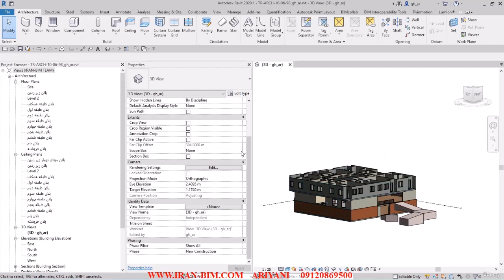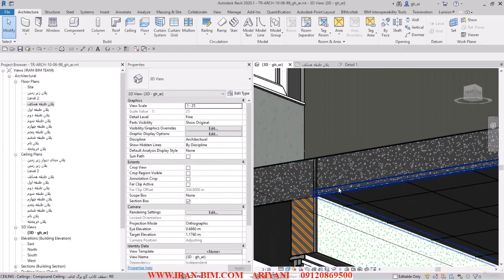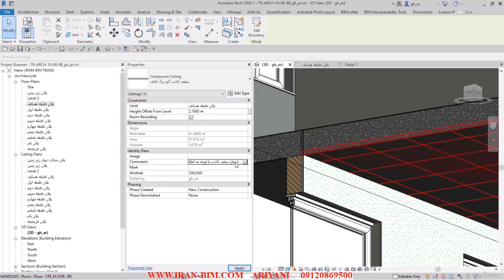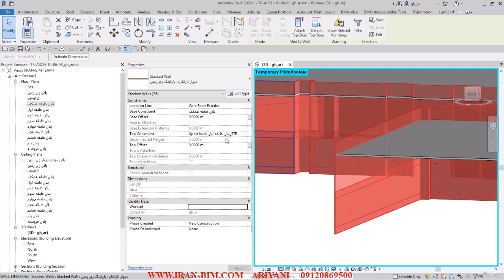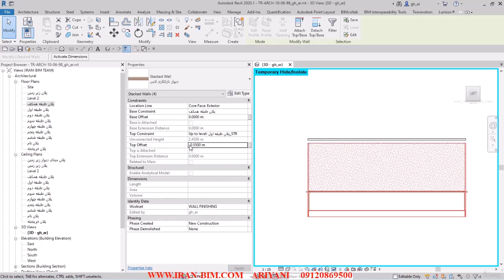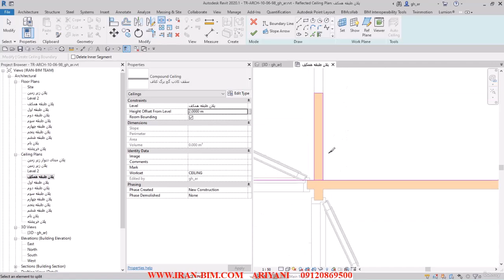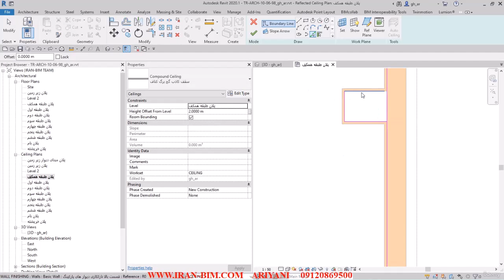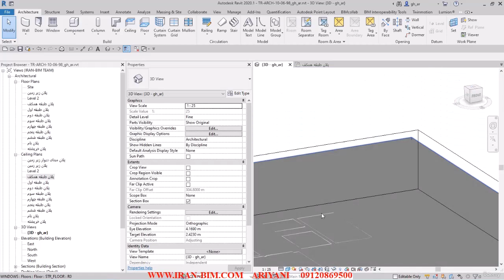41 Ceiling Attach Finishing wall